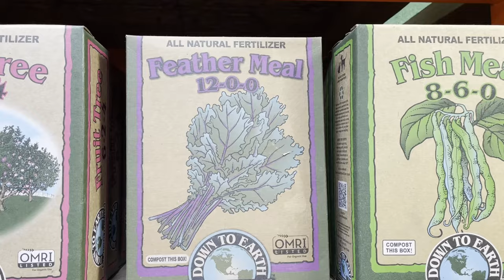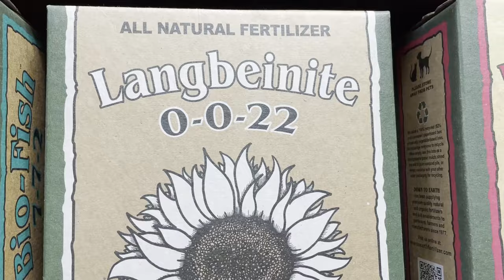How I'm rejuvenating used cannabis holes with tea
I'm using aerobic tea with all kinds of goodness to bring life back into the soil. This is my plan to keep the soil alive year after year.